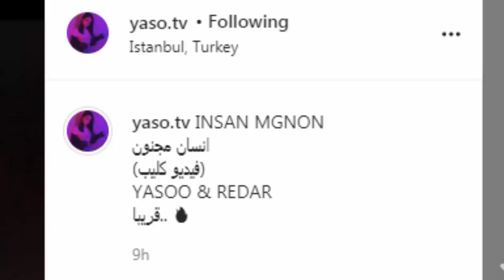حادث جواني وتدخل الشرطة و رد مرسال على بيسان بعد ماحذفتلو الاغنية ورجعها !!